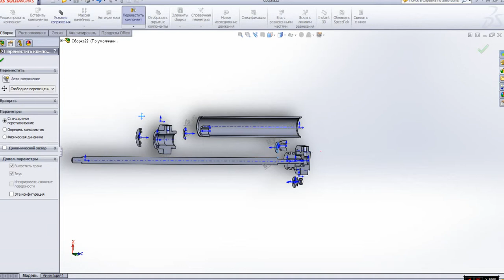Сборка пневмо цилиндра